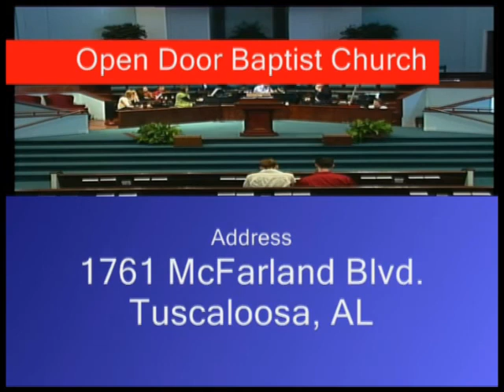ODBC20110821part2.mp4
Open Door Baptist Church in Tuscaloosa, Alabama.  Service from August 21, 2011.  Senior Pastor KJ  Pugh, "A Community -- Creating Message" Colossians 3:12-17